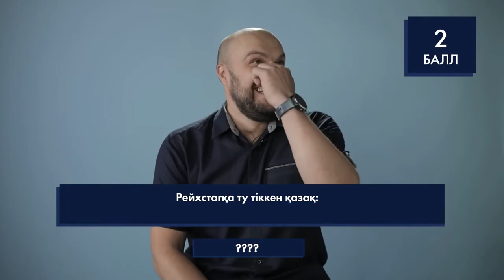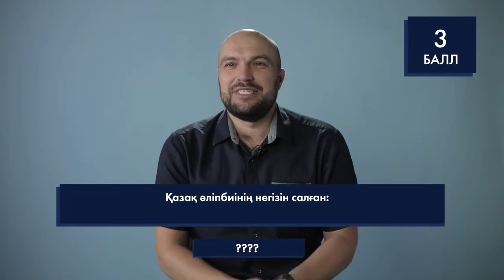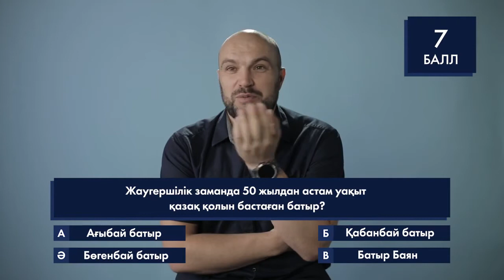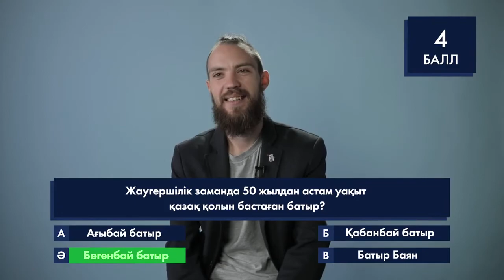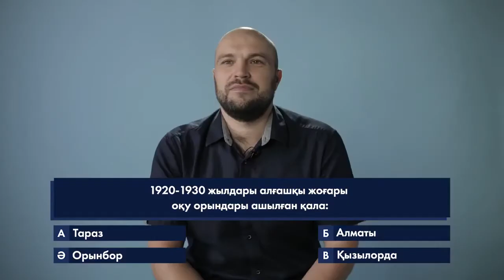QUIZ интеллектуалдық ойыны / Александр Олейник, Юрии Чувашов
"Қазақстан тарихы" интернет-жобасында  "QUIZ" интеллектуалдық ойыны. Бағдарлама қонақтары: Александр Олейник, Юрии Чувашов